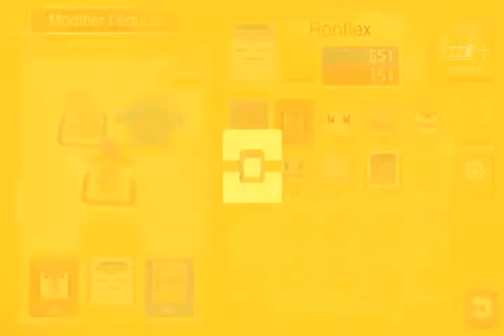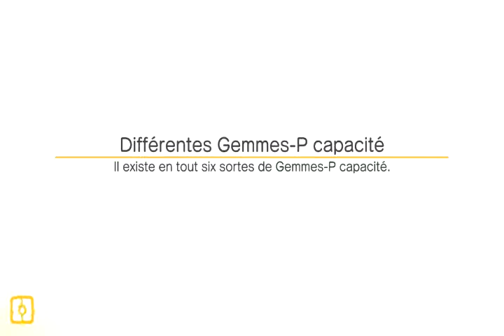pokemon quest switch #3 découverte de deux pack